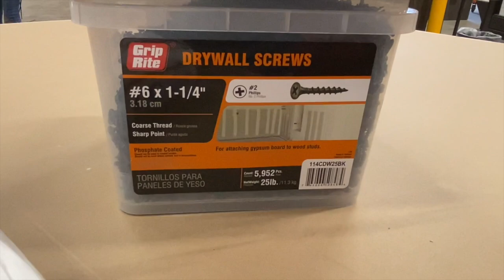👈 COMO Cambiar PAREDES // Mobile Home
REFORMAMOS las paredes de la MOBILE HOME!!  - Como poner Sheetrock, Drywall y Finishing FACIL -

Te dejamos un nuevo video de la reforma de la Mobile Home que compramos, te dejamos ideas que te pueden ser utiles en la compra o inversión de tu mobile home, traila o como le llames